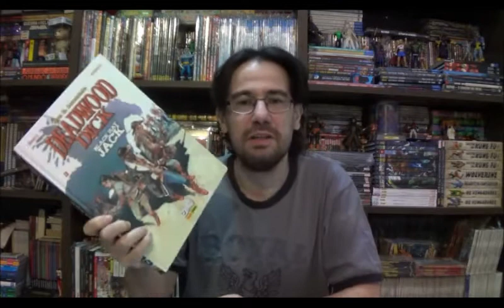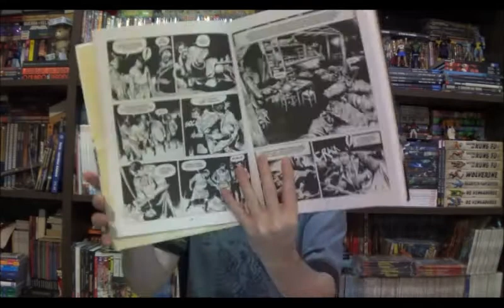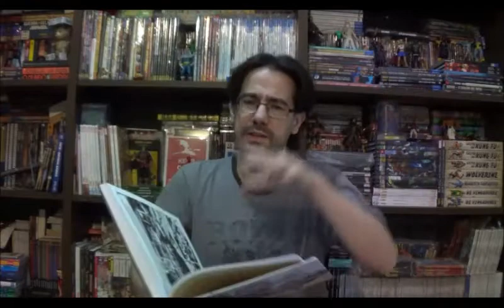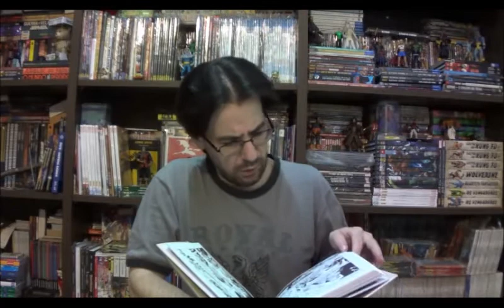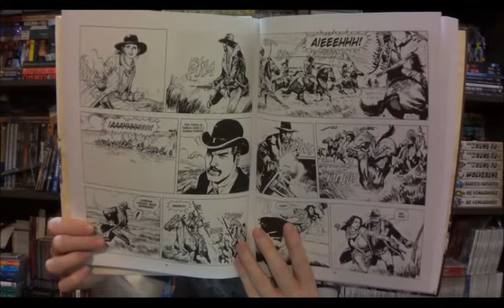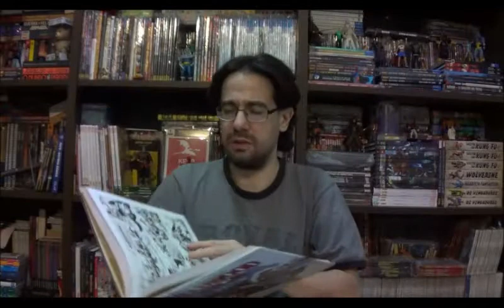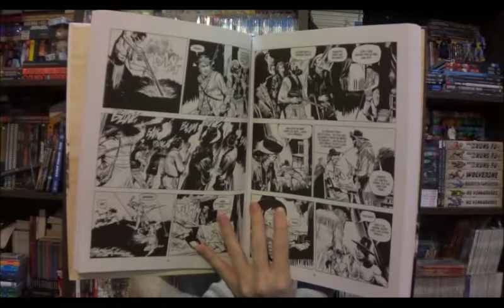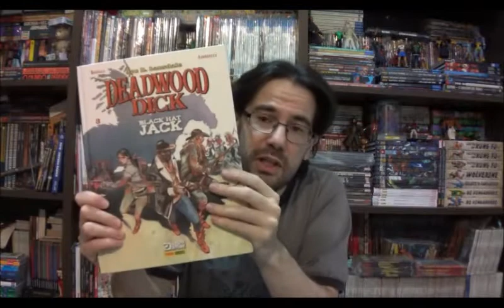Chapéu do Presto Especial - Deadwood Dick - Black Hat Jack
Bem-vindos a mais um Chapéu do Presto Especial e no episódio de hoje vamos concluir uma das séries mais legais lançadas pela Panini nos últimos anos, diretamente da italiana Sérgio Bonelli: Deadwood Dick.

⚠ Link para compras na Amazon

Campinas - SP
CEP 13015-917